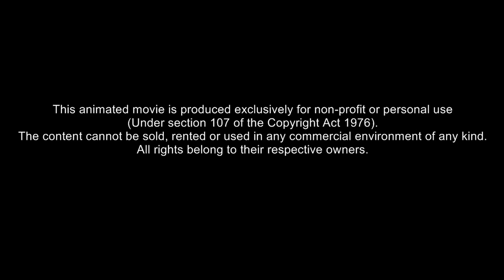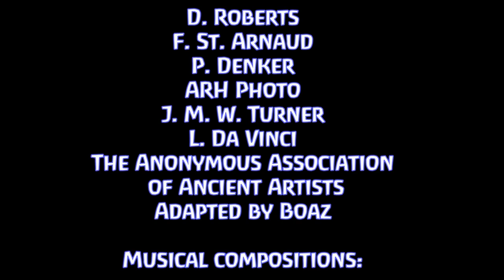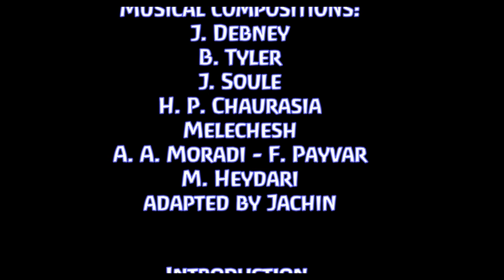Rudolf Steiner - Egyptian Myths and Mysteries 9 The Conquest Of The Physical Realm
Lecture 9: The Physical Eye, Night and Day, Sleeping and Waking Consciousness, World perception of the Ancient Indian, Ancient Persian and Ancient Chaldean/Egyptian people, Zarathustra, The Stars and the Handwriting of the Gods, Hermes/Thoth and the Origins of Human Physical Sciences, From the Times of Architecture and Spatial Awakening to our Cathedrals, The Incarnation in the Physical World of the Ego and of Laws During Ancient Rome, The Appearance of the Christ Being on the Physical Plane.

Given by Dr Rudolf Steiner the 11th September, 1908 in Leipzig.
                                   Read By Dale Brunsvold
                               Translated by Norman MacBeth

Thank you to each and every single artist for their work.

Notices:
-About choosing screen resolution: 720p is actually identical to 1080p (1080p version just takes longer to load and is NOT a better resolution than 720p).
-And the caption (or transcription) button under each video, does not provide a correct transcription.